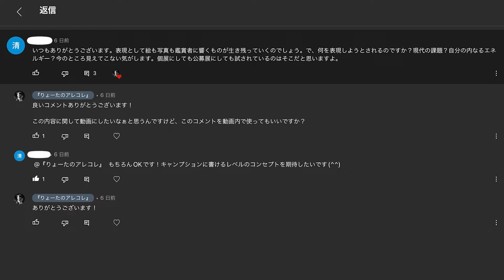【向上心の高い人向け】写真表現に大切なのは『自分は誰だ！？』って気持ちじゃないですか？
「あらいいわね」の動画
写真展に出展して学んだこと。レベルが低いから「あら！良いわね」なんて言われるんだ！岡本太郎さんの芸術論はサイコー！

師匠の池谷先生との動画はこちらから

プロの写真作家が選ぶ初心者が撮った良い写真とは？ニコンD7500｜D90｜SONY HX90V｜初代a７｜P510｜キットレンズ｜など安い機材で撮った写真をガチプロの先生に見てもらいました！

ニコンP510で撮った写真をプロの写真作家の先生に見てもらったら...｜先生はキャノンプロ会員｜コンデジ最強説｜中古で一万円！

プロの写真作家は見ているところが全然違かった！師匠から学ぶ写真上達法。